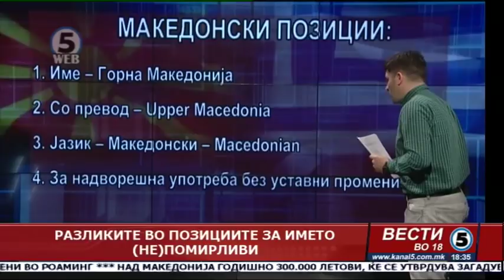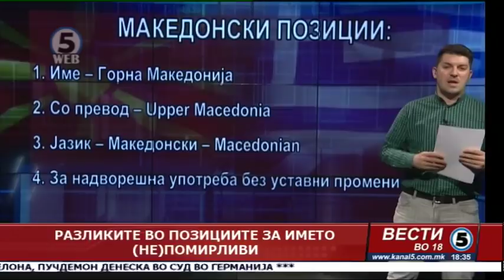Разликите во позициите за името (не)помирливи